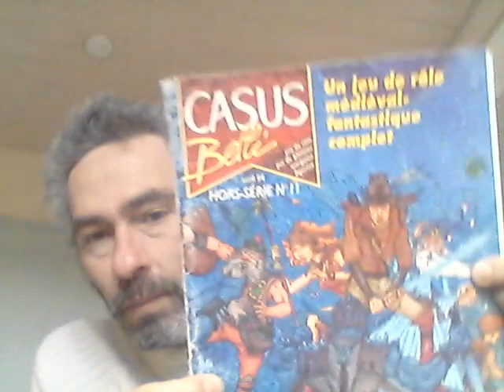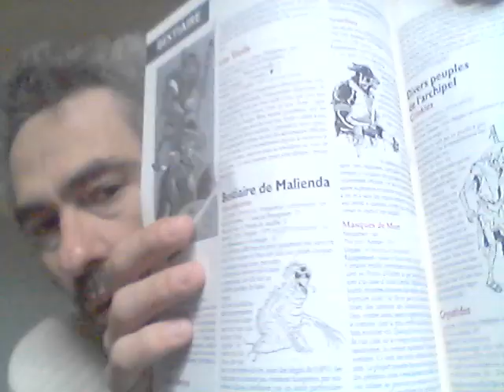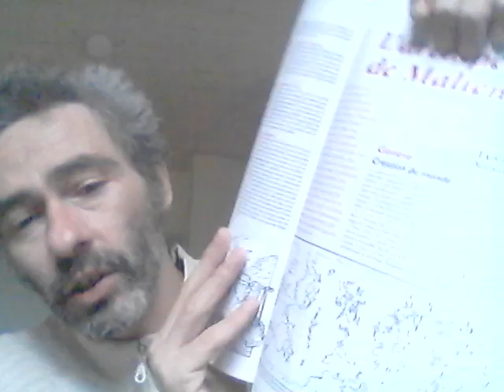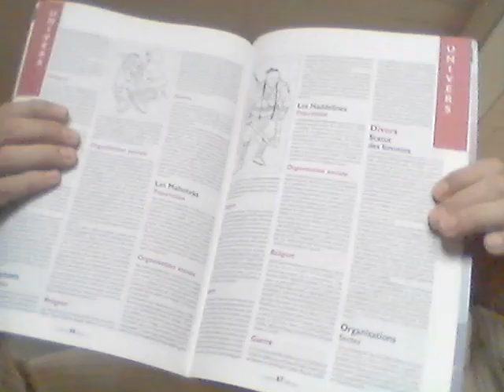SangDragon (HS Casus B 11)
Du old med fan, qu'a plutôt très bien vieilli :)